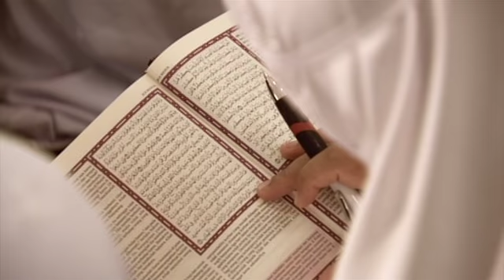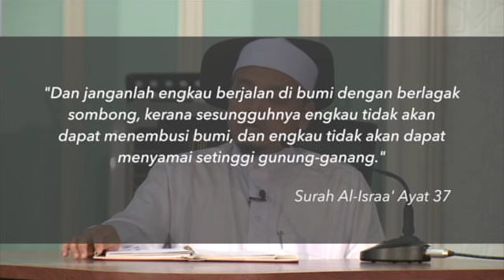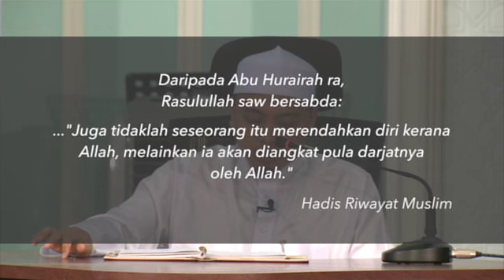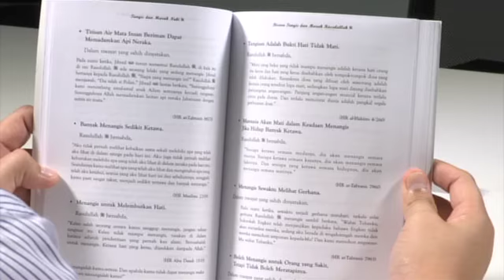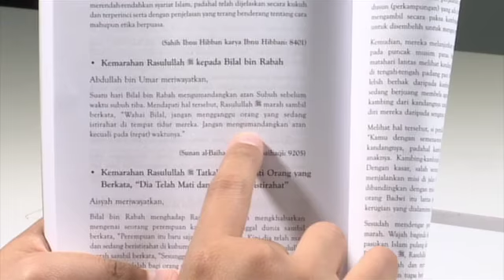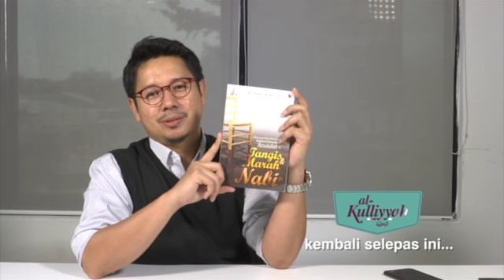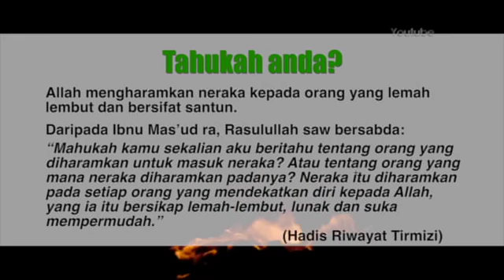Al-Kulliyyah (2016) | Episod 36 - Tawaduk (Bahagian 1)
Topik: Tawaduk (Bahagian 1)
Al-Kulliyyah musim baru membawakan perbincangan dan kisah-kisah menarik di sebalik ayat-ayat al- Quran terpilih. Setiap ayat al-Quran akan dikupas dengan lengkap dan santai.

Panel Jemputan: Ustaz Wadi Annuar Ayub